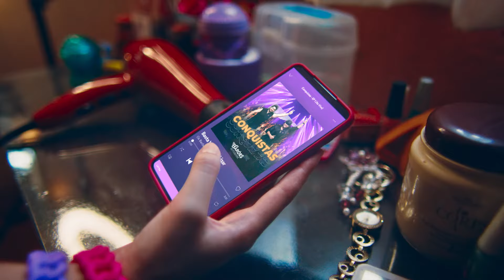Spotify - Ninguém escuta como você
Tá todo mundo escutando Barões 💥Mas cada um escuta do seu próprio jeito 👂E o seu jeito, só o Spotify conhece 😉